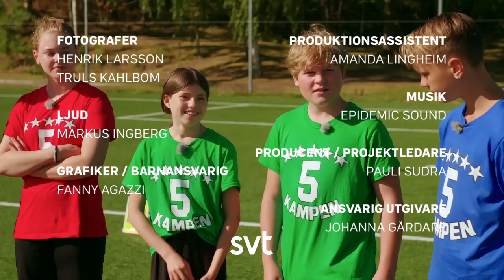5-kampen: DEL 3 - Äggkastning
Det här är 5-kampen, programmet där några av skådespelarna från SVTBarns populära dramaserier Klassen, 12:13 och up4noise tävlar mot varandra i olika grenar. Det blir full fart och spännande utmaningar där Nassim Al Fakir är domare!

Programledare - Nassim Al Fakir
Tävlande är Alfons Luc Persson från up4noise, Ayumi Miyaki Höglund från 1213, Leon Mentori från up4noise, Ossian Lindberg Haak från Klassen, Sigrid Niemi från Klassen och Theodor Westrin från 1213.

Fotografer - Henrik Larsson & Truls Kahlbom
Ljudtekniker - Markus Ingberg
Grafiker & Barnansvarig - Fanny Agazzi
Produktionsassistent - Amanda Lingheim
Producent & Projektledare- Pauli Sudra
Ansvarig utgivare - Johanna Gårdare